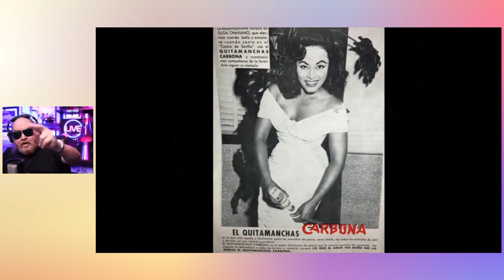💃 La Historia del Cabaret Sans Souci La Habana 🇨🇺